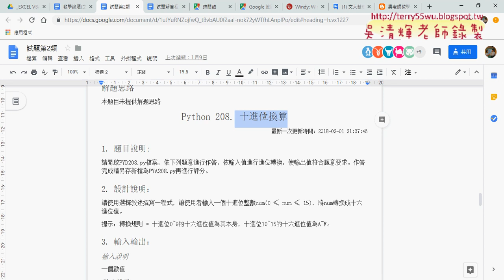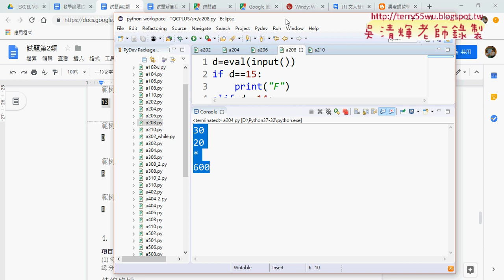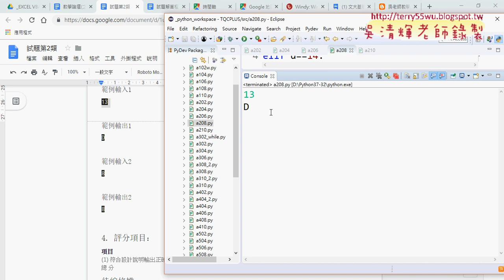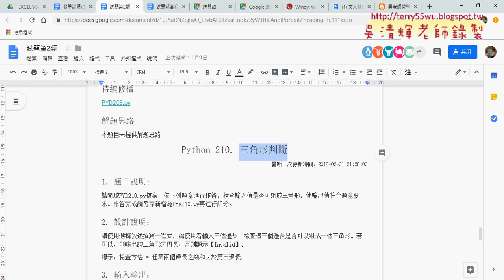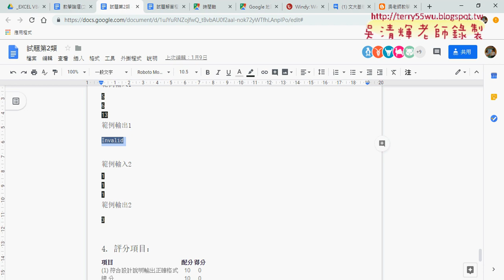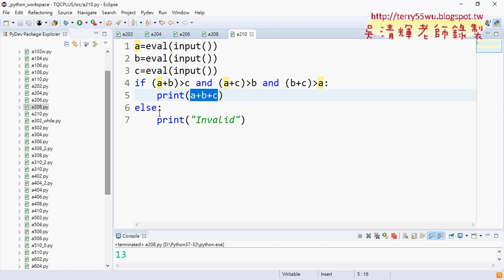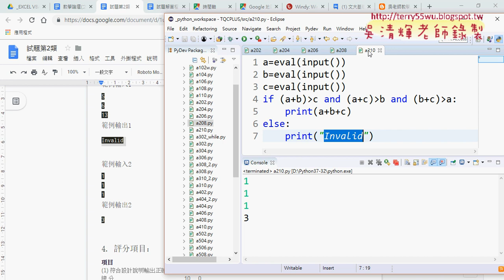12 208十進位換算與210三角形判斷解答